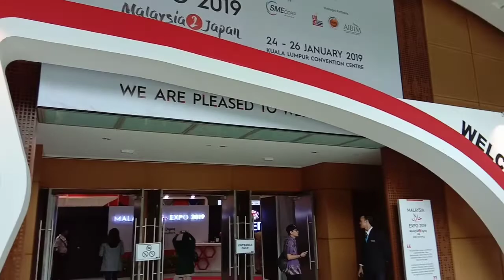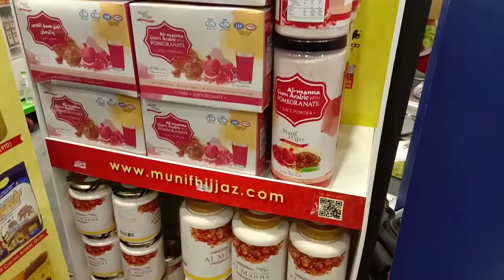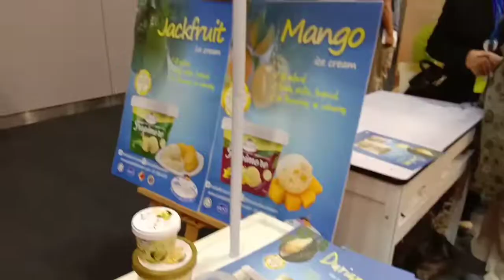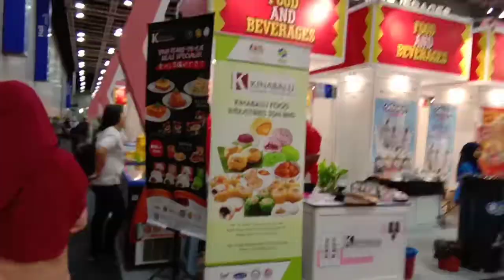Malaysia Halal Ekspo 2019 (MHE2019)